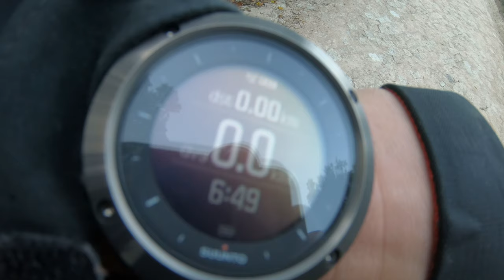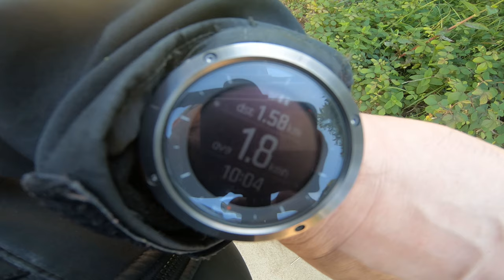Nature Photography in Sintra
A small walk during COVID 19 quarantine, to spend some time in Nature, taking some photos and enjoying tea and some moments in the cedar forest.